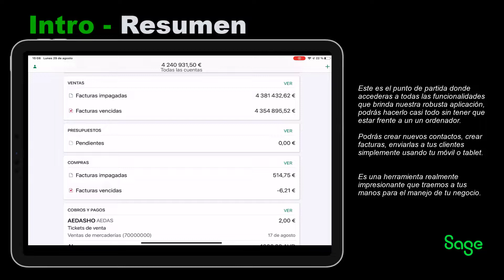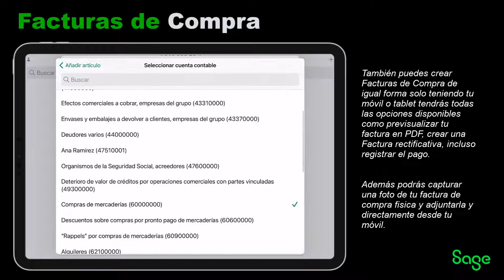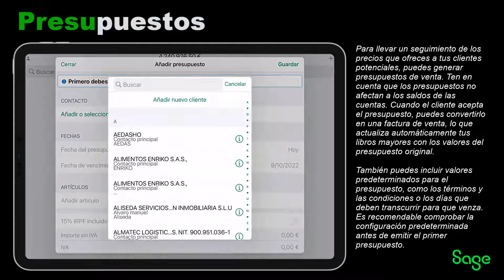Aplicación Móvil - Sage Business Cloud Contabilidad y Facturación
Aquí te enseñamos Algunas de las funcionalidades de la aplicación de Contabilidad y Facturación
0:07 Pantalla Resumen
0:25 Facturas de Venta
1:10 Facturas de Compra
2:23 Presupuestos

¿Cómo Contacto El Soporte Técnico De Contabilidad Y Facturación?